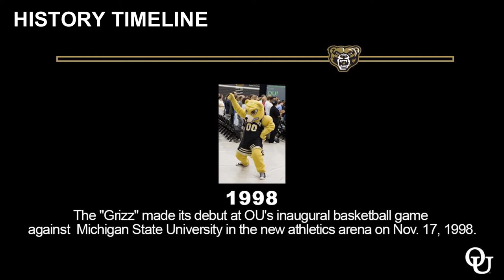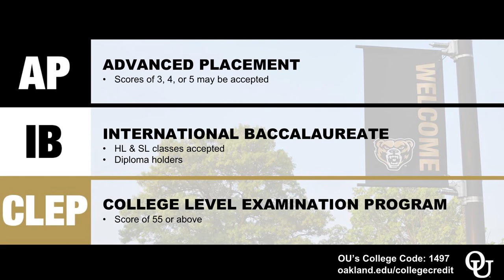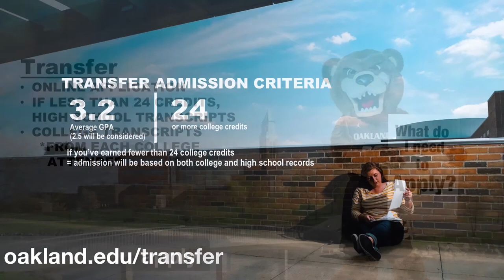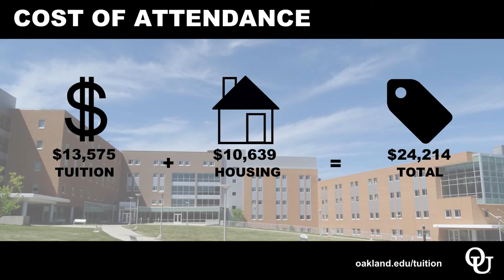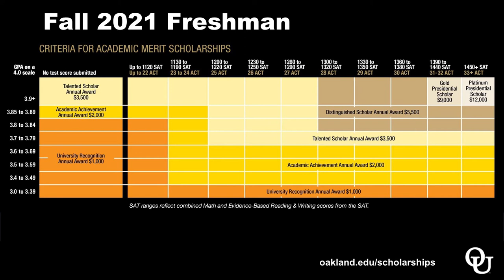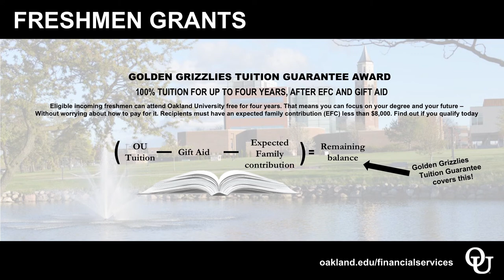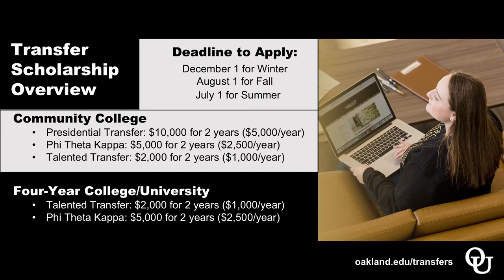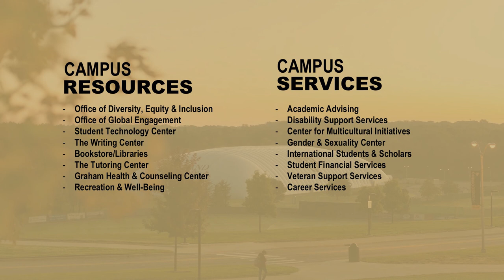Welcome to Oakland University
Welcome to Oakland University! Hear a special greeting from President Hirsch Pescovitz before the Daily Campus Tour presentation.